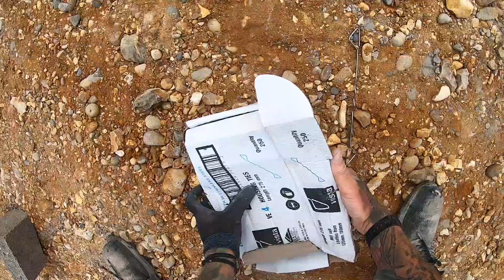1st footing complete